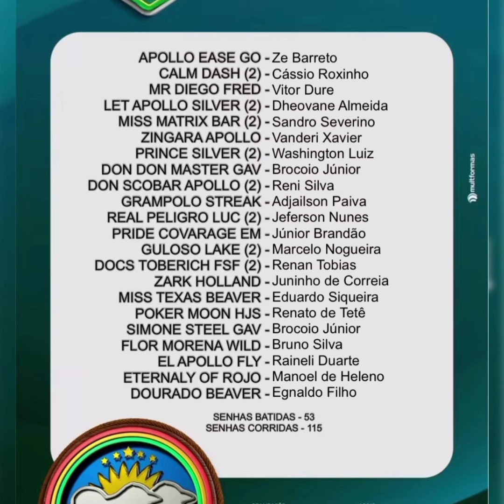😱ACABOU A CLASSIFICATÓRIA PROFISSIONAL E ESSAS SÃO AS DUPLAS CLASSIFICADAS PARA A FINAL.